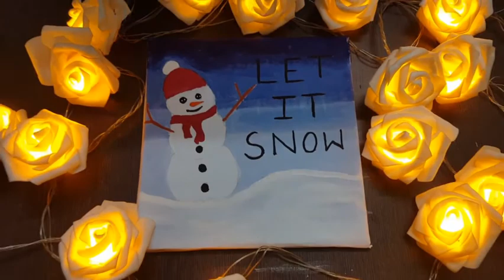SNOWMAN PAINTING | VLOGMAS DAY 3 | VERY EASY AND CUTE | HANSIKA'S ART ACADEMY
hey guys
In today's video I am going to show you how to paint snowman ⛄⛄

it's very easy and you must try it out for this Christmas🌲🎅